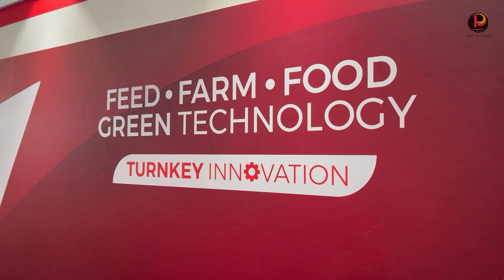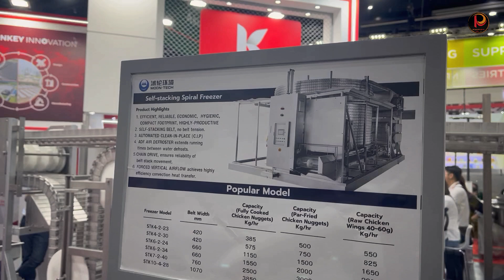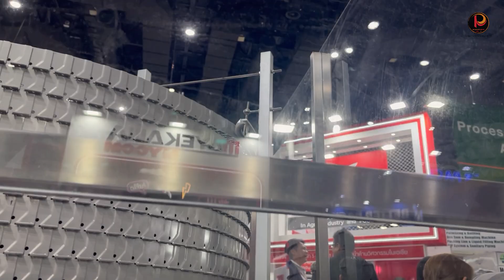เกษตรภัณฑ์ฯ ยกระดับธุรกิจเกษตรอุตสาหกรรมและอาหารครบวงจร | ปศุศาสตร์ นิวส์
Kasetphan Group ยกระดับธุรกิจเกษตรอุตสาหกรรมและอาหารครบวงจร
ตั้งแต่ต้นน้ำถึงปลายน้ำ Feed Farm Food และ Green Tech

คุณปฐมพงศ์ เพชรแก้ว ผู้จัดการฝ่ายขาย กลุ่มธุรกิจเกษตรภัณฑ์ เผย เกษตรภัณฑ์ฯ เป็นบริษัทของคนไทยที่ให้บริการธุรกิจเกษตรอุตสาหกรรมและอาหารแบบครบวงจร ตั้งแต่ต้นน้ำถึงปลายน้ำ เป็นศูนย์กลางนวัตกรรมและความยั่งยืน สู่การเป็นผู้นำด้านวิศวกรรมแห่งภูมิภาคเอเชีย